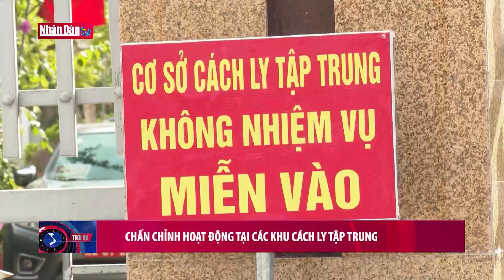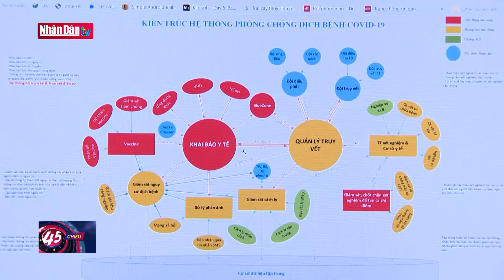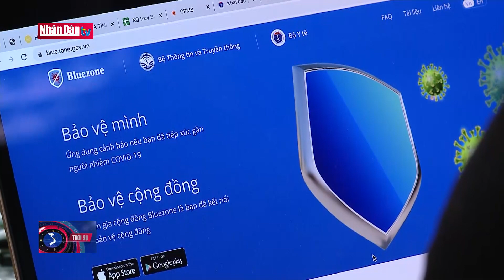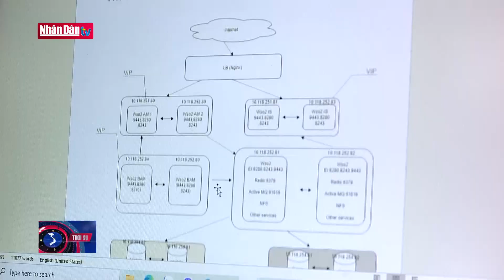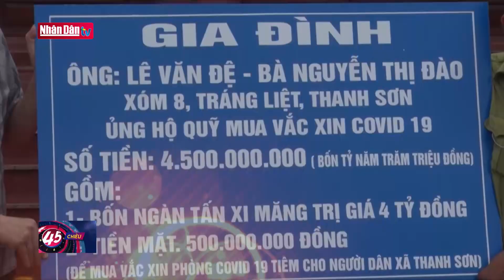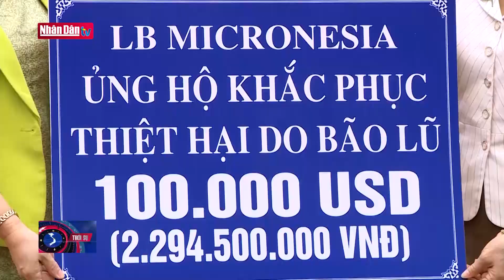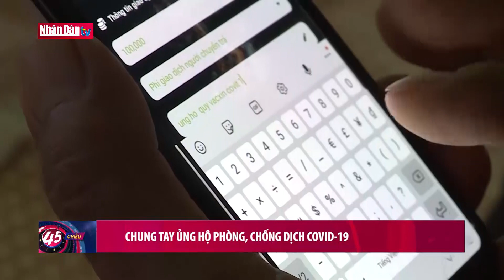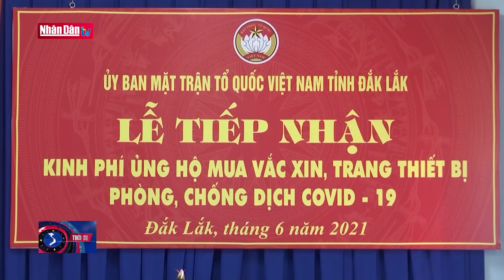Tin tức Covid -19 tối ngày 16-6-2021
Tin tức Covid -19 tối ngày 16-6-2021 | Truyền Hình Nhân Dân
1. Dự Báo Thời Tiết Hôm Nay